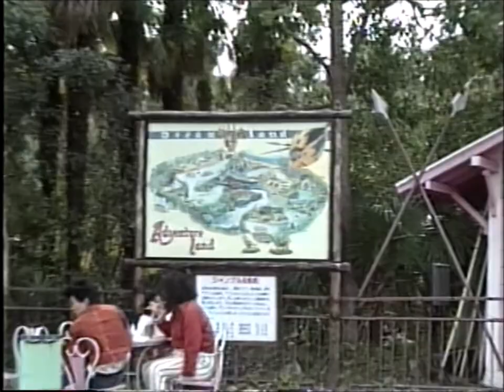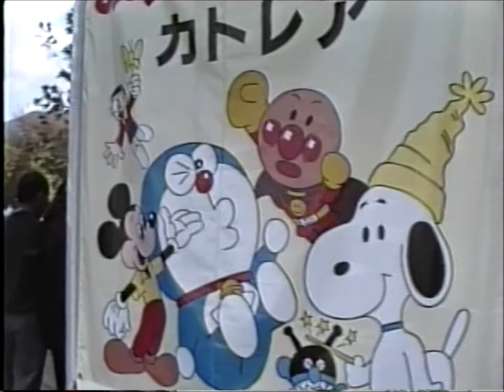奈良ドリームランド (1990年) メインストリート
奈良ドリームランド 当時の貴重映像
1990年 平成2年10月28日来園
奈良市法蓮佐保山二丁目1番1号

奈良ドリームランド かつて奈良県奈良市北部に存在した遊園地である。
1961年7月1日に開業し、ピーク時の1970年代には年間150万 - 160万人が
訪れるなど、県を代表する遊園地として人気を集めたが、娯楽の多様化などで
次第に業績が低迷。2006年8月31日に閉園した。

奈良ドリームランドはディズニーランドを模倣して作られているので、
開園当時は幻想の国、冒険の国、メインストリート、過去の国、未来の国の
5つで構成されていました。

昭和の名残 奈良ドリームランド